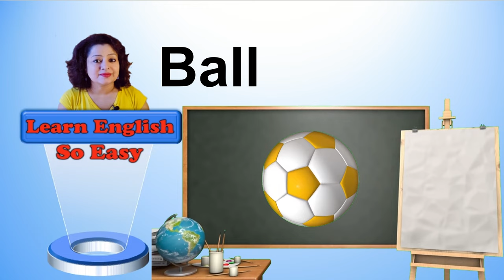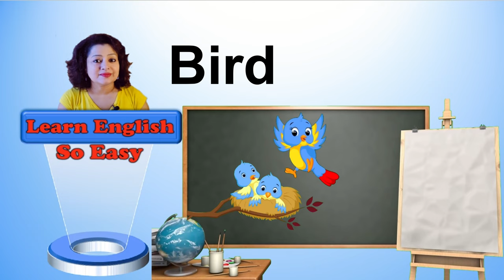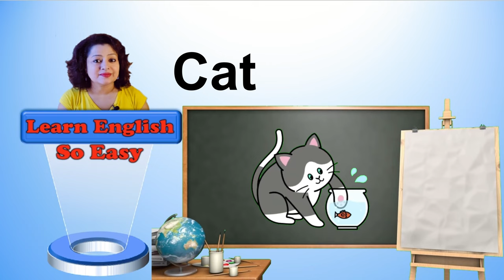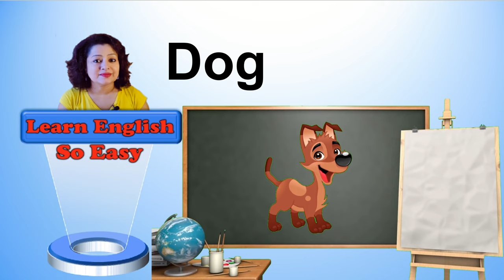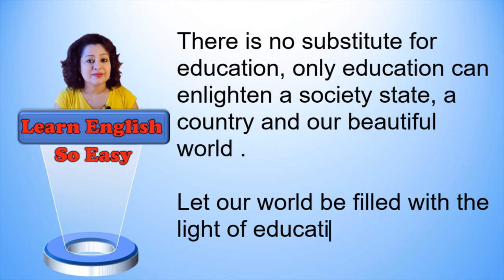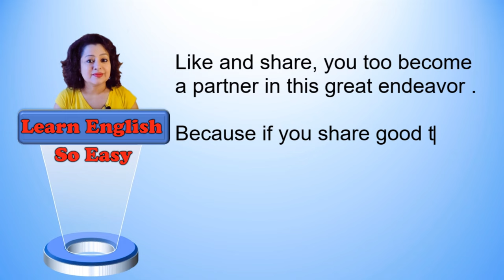PICTURE DICTIONARY FOR CHILDREN | Hindi | English | Bengali | Animation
Education is the only way to remove darkness, if we know English we can communicate to others very easy, so i am trying to teach you the language in easiest way .

শিক্ষাই অন্ধকার দূর করার একমাত্র উপায়, ইংরেজি জানা থাকলে আমরা অন্যদের কাছে খুব সহজে যোগাযোগ করতে পারি, তাই আমি আপনাকে সবচেয়ে সহজ উপায়ে ভাষা শেখানোর চেষ্টা করছি।

शिक्षा ही अंधकार को दूर करने का उपाय है, अगर हम अंग्रेजी जानते हैं तो हम दूसरों से बहुत आसानी से संवाद कर सकते हैं, इसलिए मैं आपको सबसे आसान तरीके से भाषा सिखाने की कोशिश कर रही हूं।

教育は暗闇を取り除く唯一の方法です。英語を知っていれば、他の人と非常に簡単にコミュニケーションをとることができるので、私はあなたに最も簡単な方法で言語を教えようとしています.

L'istruzione è l'unico modo per rimuovere l'oscurità, se conosciamo l'inglese possiamo comunicare con gli altri molto facilmente, quindi sto cercando di insegnarti la lingua nel modo più semplice.

httpscreativecommons.orglicensesby3.0